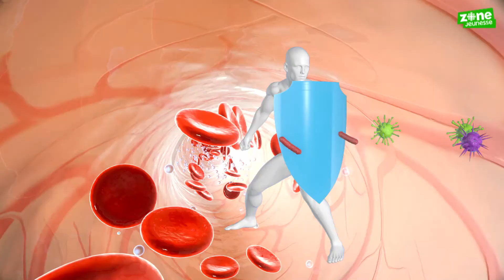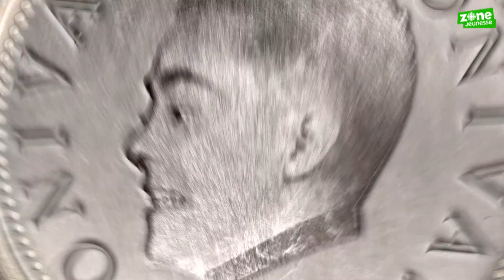ONIVA! - Farceur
Toc toc toc! Qui est là? C’est... C’est qui? C’est ce que je me demande aussi!
Blague à part, t’es tu déjà fait jouer un bon tour ? Cette semaine Bianca et
Manu cherchent la farce la plus drôle à jouer. Dans une édition spéciale, nos
quatre vidéoblogueurs essaient de faire rire leur entourage. On rencontre
aussi Mathieu Chouinard, un acteur au théâtre qui nous montre ce que c’est
d’être un clown selon lui. Prépare-toi à rire aux éclats avec nous! Je crois
qu’il n’est pas nécessaire d’écrire au théâtre.

La série télévisée de 15 minutes aborde chaque semaine un sujet différent. Manu et Bianca approfondissent le thème avec des jeunes de partout au pays.

ONIVA! comporte 18 émissions au contenu inédit et s’adresse aux 7 à 11 ans. Présentée en format magazine, elle est composée d’entrevues, de reportages, de faits intéressants, de vox pop et de jeux.

Par son format et son originalité, ONIVA! crée un lien unique en son genre entre les jeunes. En plus de susciter un sentiment d’appartenance, l’émission les encourage à s’exprimer, à écrire et à formuler leurs propres idées.

ONIVA! est une émission POUR les jeunes, faite PAR les jeunes.